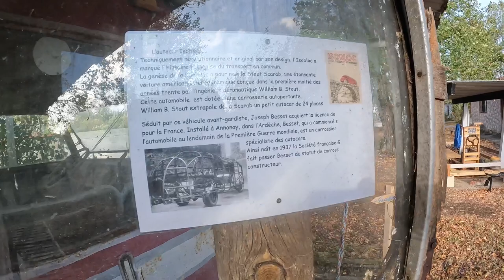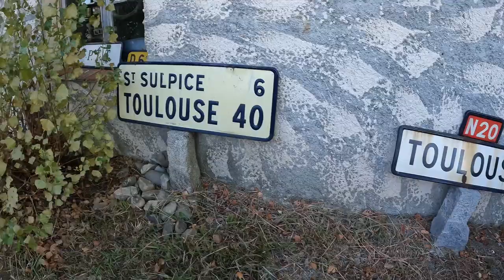GROS NID de GUÊPES GREMANIQUES au MUSEE !!!!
Quelques liens qui peuvent vous intéresser :

LE SINGLE DD FRELONS par MATT disponible sur toutes les plates-formes de Musique.

Vous cherchez un pro dans votre Région ? voici le groupement d'Expert
en Guêpes et Frelons cliquez sur le lien.